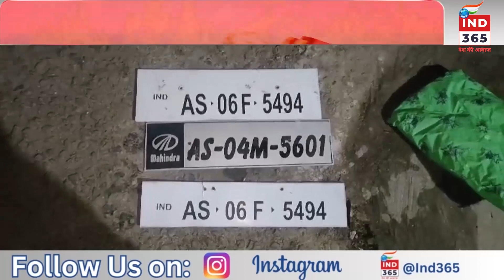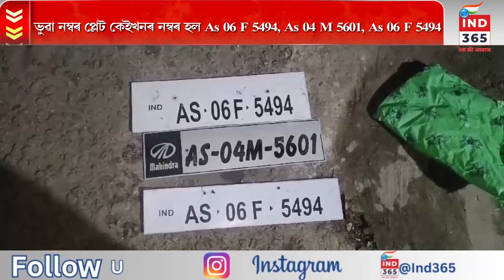তিনিচুকীয়া জিলাৰ নগাজান বজালনীত লাংকাচি আৰক্ষী চকীৰ নেতৃত্বত গোধন সহ বাহন জব্দ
তিনিচুকীয়া জিলাৰ নগাজান বজালনীত লাংকাচি আৰক্ষী চকীৰ ভাৰপ্ৰাপ্ত আৰক্ষী বিষয়া ৰঞ্জিত কুমাৰ বৰাৰ নেতৃত্বত  গোধন সহ বাহন জব্দ